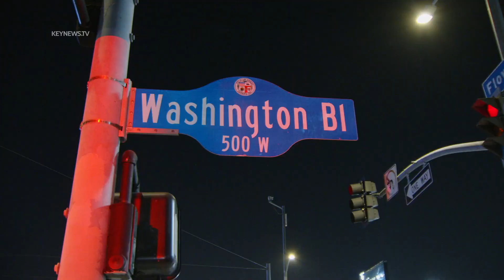Historic South Central Los Angeles, CA: 3 Vehicles Burn in Car Dealership Lot, Arson Suspected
HISTORIC SOUTH CENTRAL LOS ANGELES, Aug. 7 (KNN) — Firefighters responded to a suspicious fire at a car dealership parking lot shortly after 10 p.m. Sunday night in Historic South-Central Los Angeles.
When Los Angeles Fire Department crews arrived at the 1800 block of South Flower Street for reports of a car fire, they found three cars in the parking lot that had been lit on fire.